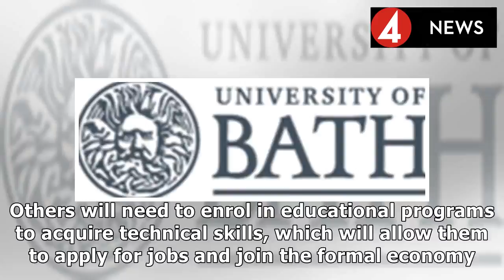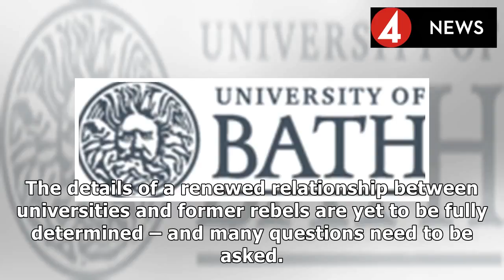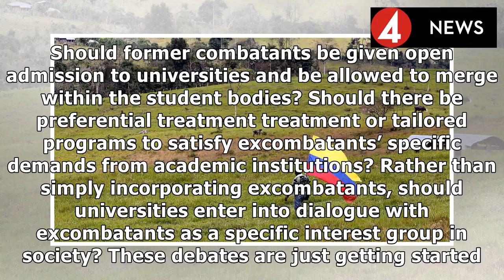COLOMBIA EXPRESS |How the University can help to build lasting peace